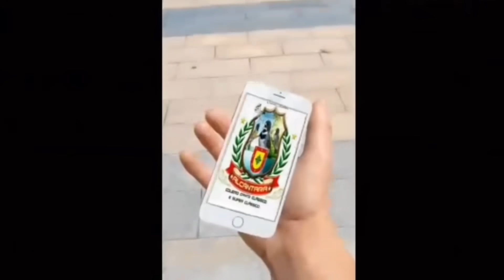RAÍZ MILAGROSA QUE AJUDA APRONTAR E FOGUEAR COLEIRO PAPÁ-CAPIM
A RAIZ QUE OS COLEIRO USA PRA FAZER NINHO NA NATUREZA

PRODUTOS PARA PÁSSAROS EM GERAL:

CAIXA POSTAL - 1009
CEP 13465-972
Americana SP

CONTATOS:
ADVOGADO:
Especialista em Direito Ambiental
Dr. WILLIANS
VETERINÁRIO Dr. MATHIAS
- especializado em animais nativos brasileiros,

LAUDO DE ORIGINALIDADE:
Chamar neste número 👇
Fernanda / Elaine